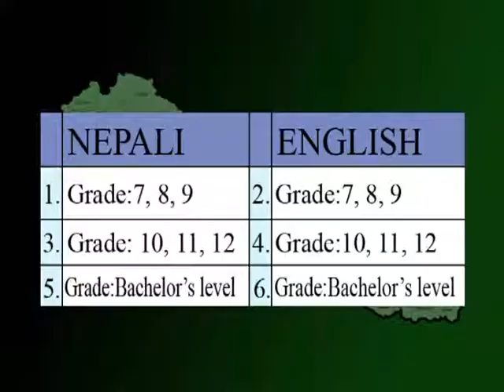Nepal's Top 7 Young Poet 2013, Final Round English Episode